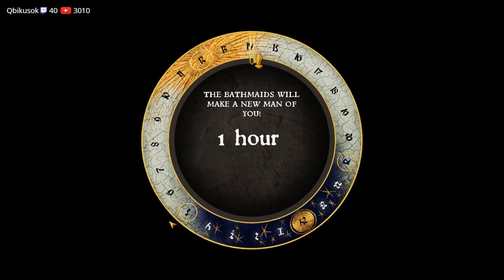Kingdom Come Deliverance #13 - A hamis pénz nyomában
Kingdom Come Deliverance játék a középkorba repít vissza és tök vicces, hogy hun-magyar szöveget is hallani-látni a játékban és mint menet közben megtudtam, kunok is jönnek, akik keletről érkeztek Magyarországra, majd jöttek portyázni.

A magyar beszéd érdekes benne, eléggé mai szlenggel beszélnek, s ami számomra a legviccesebb az egészben, hogy mindezek ellenére nincs magyar felirat a játékban!

A hamis pénz nyomában vagyunk, Ulrich is tudott némi segítséget nyújtani, de sajnos ez a nyomozás tovább tart, mint hittem.

Alapvetően a játék végigjátszása lesz a cél, így ha érdekel, ne maradj le semmiről!

Hamarosan folytatjuk a hunok és magyar kollégáik lemészárlásait.

- DasPC:
Alaplap: MSI Z170A Gaming Pro Carbon
Processzor: Intel Core i7 6700K
RAM: 2x8GB Corsair Vengeance 3200Mhz
VGA: MSI GTX1060
Táp: Chieftec 800W
Ház: CoolerMaster MasterCase Pro 5
SSD kb. 850G összesen, merevlemez kb. 3Tera összesen